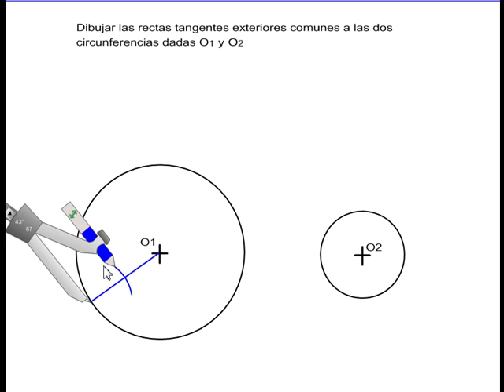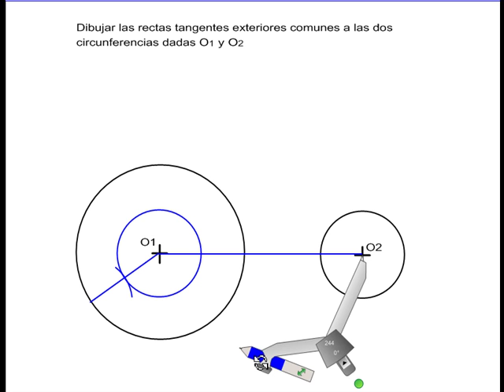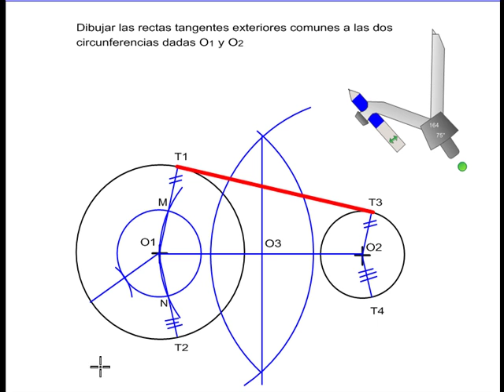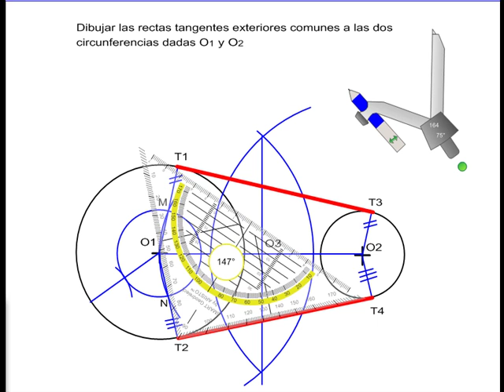Rectas tangentes exteriores a dos circunferencias